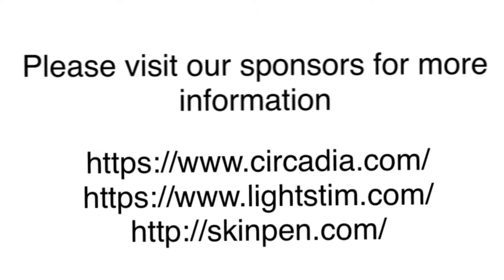Roxanne Drese in the Open Medical Category of The Skin Games 2019 | Intro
Introducing Roxanne with SkinRX in TSG2019 Open Medical Category.